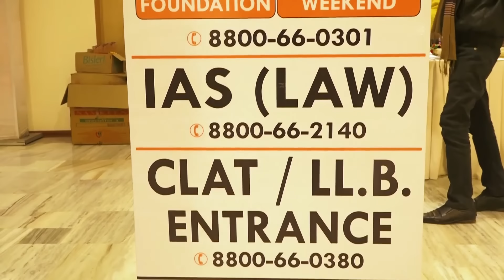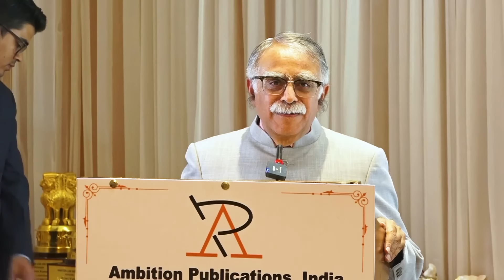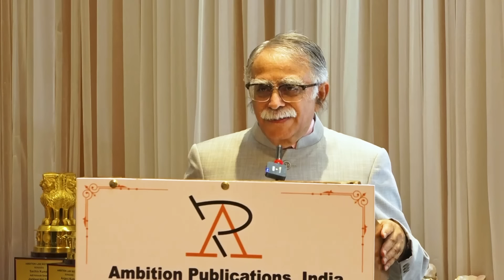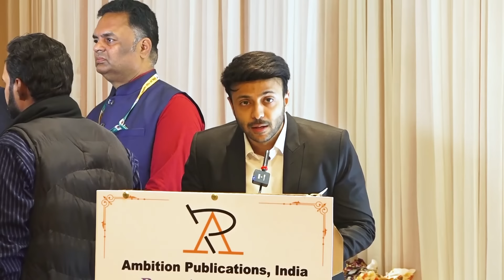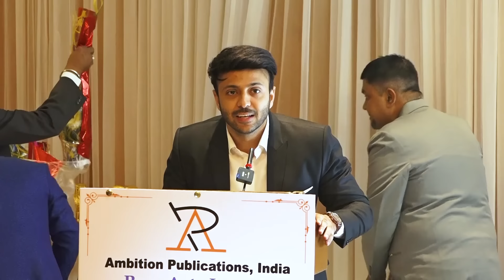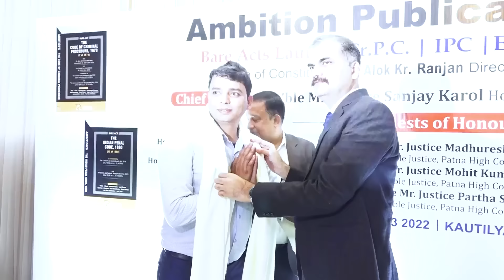Honourable Judges addressing judicial officers